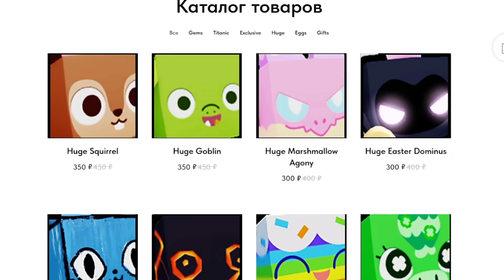*NEW*🎁💌 ДЮП Unicorn Hydra В Arm Wrestle Simulator | ПОЧЕМУ НЕЛЬЗЯ ПОЛУЧИТЬ? АРМРЕСЛИНГ СИМУЛЯТОР